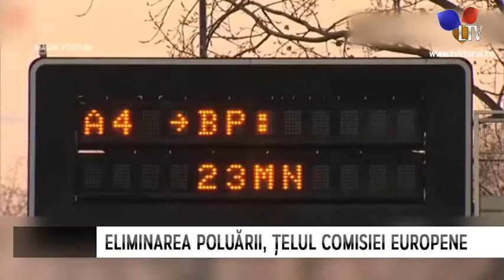Măsurile antipoluare, sub lupa Comisiei Europene - Litoral TV